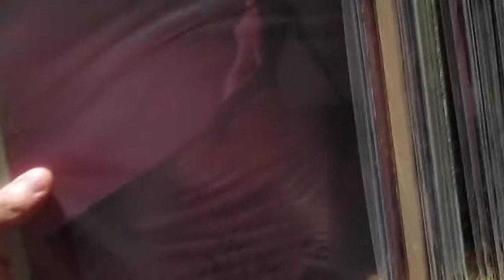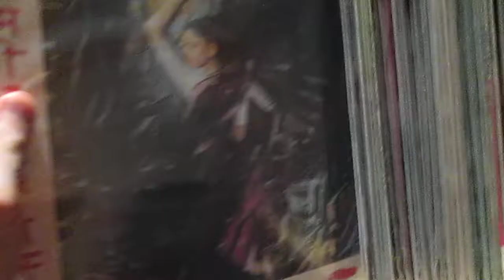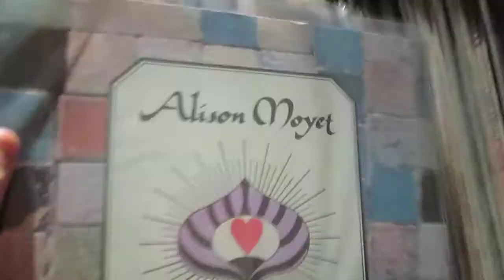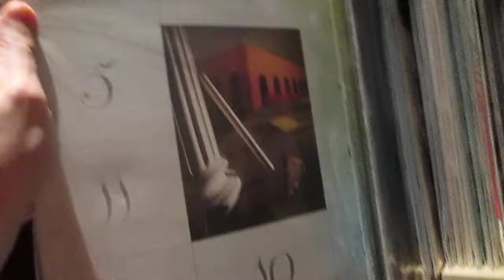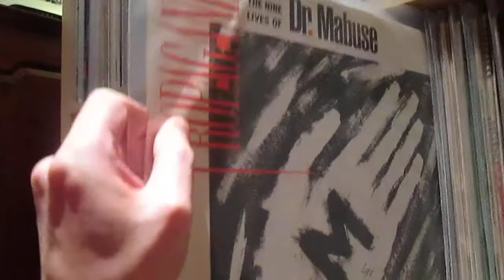UK 12" Singles (M-P)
Continuing with M-P of the UK 12" singles.